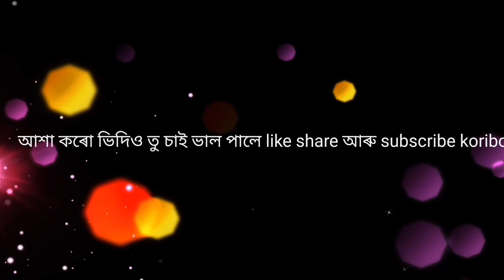KETEPA MARILU ..,//GOSOT UTHILU KI KI KORI THAKU MOI